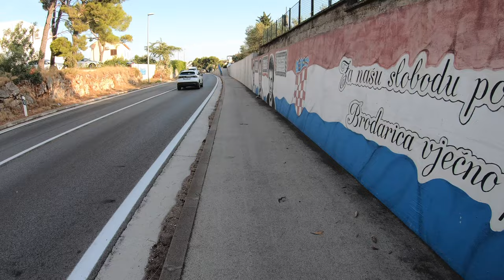🌳 CCCXXVIII - Brodarica IV